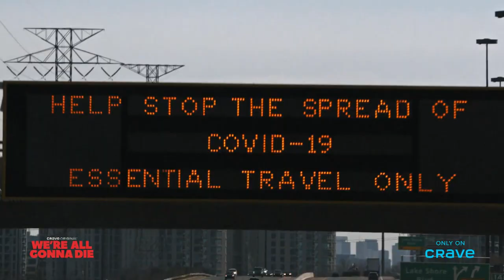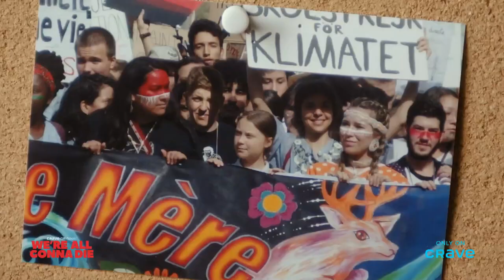Hot Docs 2022 Trailer: WE'RE ALL GONNA DIE (EVEN JAY BARUCHEL)